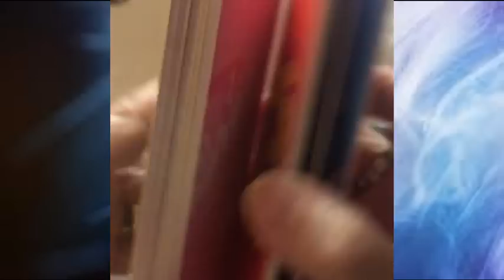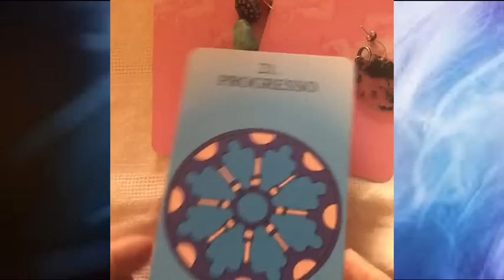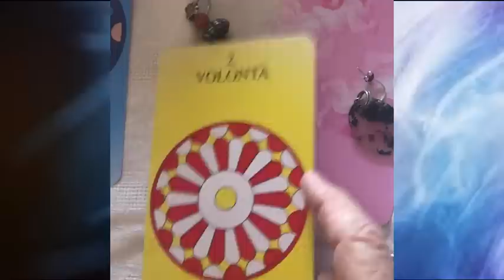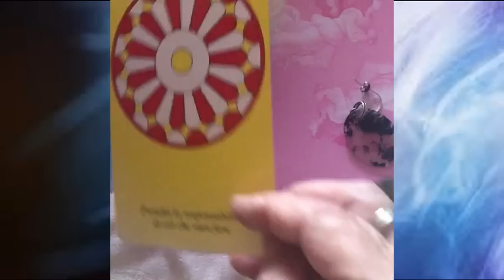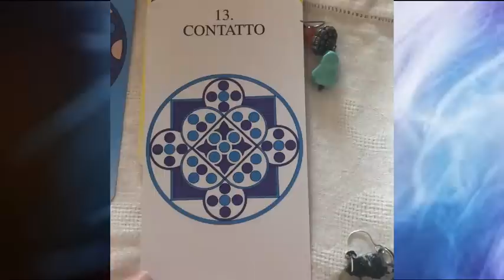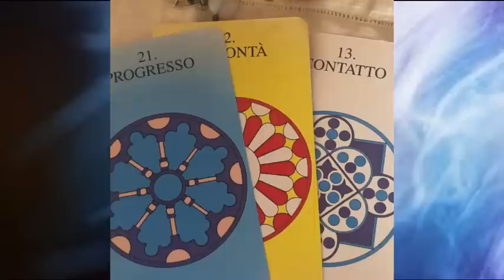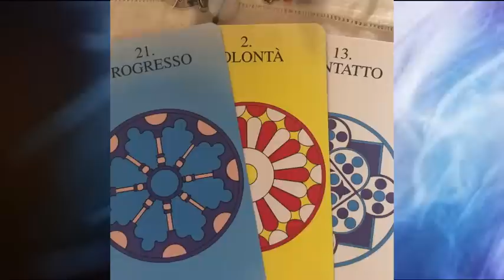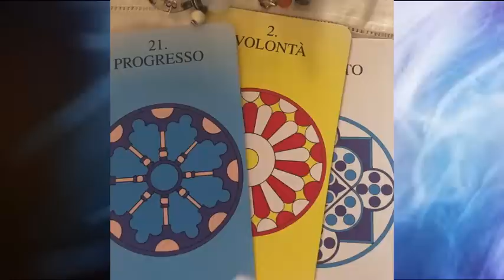Consiglio degli Angeli – numero 13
Scegli una carta tra le tre proposte e ascolta il Consiglio degli Angeli.
Surabhi E. Guastalla è l’autrice del libro l'Angelo Custode ed. De Vecchi

Per acquistare i libri di Surabhi su Amazon
Le carte dell’Angelo Custode
cristalli – come utilizzarli per l’autocura

Facebook: Arcangeli e Angeli: parole e simboli